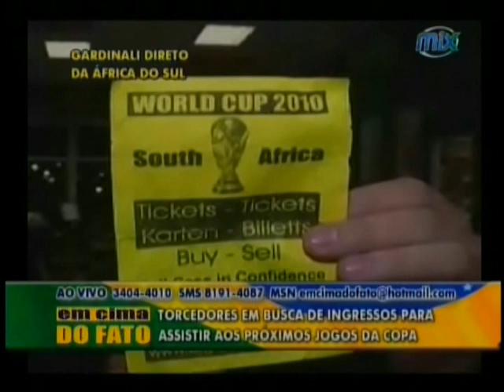VENDA DE INGRESSOS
Torcedores em busca de ingressos para assistir os próximos jogos da Copa do Mundo 2010. Em Cima do Fato 22/06/2010